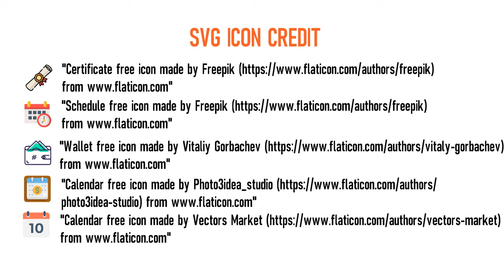AP Gram Volunteer Recruitment 2020 | Grama Volunteer Notification 2020 | Qualification | Vacancy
AP Gram Volunteer Recruitment 2020 | Grama Volunteer Notification 2020 | Qualification | Vacancy | Exam Pattern | Imp Date | Online Applications are invited for  Gram Volunteer Post Under Govt Of Andhra Pradesh Department Of Gram Volunteer.

AP Gram Volunteer Recruitment 2020 | Grama Volunteer Notification 2020 | Employment News Video Stamp

00:37 AP Gram Volunteer Recruitment 2020 | Grama Volunteer Notification 2020 | Vacancy

00:47 Gram Volunteer Recruitment 2020 | Grama Volunteer Notification 2020 | Educational Qualification

00:59 Gram Volunteer Recruitment 2020 | Grama Volunteer Notification 2020 | Age Limit

01:21 AP Gram Volunteer Recruitment 2020 | Grama Volunteer Notification 2020 | Fees

01:30 AP Gram Volunteer Recruitment 2020 | Grama Volunteer Notification 2020 | Salary

01:36 AP Gram Volunteer Recruitment 2020 | Grama Volunteer Notification 2020 | Imp Date

01:56 AP Gram Volunteer Recruitment 2020 | Grama Volunteer Notification 2020 | Exam Pattern

02:30 AP Gram Volunteer Recruitment 2020 | Grama Volunteer Notification 2020 | Icon Credit

AP Gram Volunteer Recruitment 2020 | Grama Volunteer Notification 2020 | Employment News Date of Application: 20/03/2020

AP Gram Volunteer Recruitment 2020 | Grama Volunteer Notification 2020 | Employment News Closing Date of Application: 24/04/2020

AP Gram Volunteer Recruitment 2020 | Grama Volunteer Notification 2020 | Employment News Apply Online

AP Gram Volunteer Recruitment 2020 | Grama Volunteer Notification 2020 | Employment News Official Notification

AP Gram Volunteer Recruitment 2020 ,
Grama Volunteer Notification 2020 ,
Employment News,
Govt Jobs 2020,
AP Grama Volunteer Recruitment 2020,
AP Health Volunteer Job Recruitment 2020,
AP Grama Volunteer Notification 2020,
AP Grama Volunteers Latest 2020,
AP Grama/ Ward Volunteer Online Form 2020,
How To Apply AP Gram Volunteer Online Form 2020,
AP Gram Secretariat Notification,
Ward Volunteer Recruitment 2020 Apply Online,
AP Grama/Ward Volunteer Notification 2020 Details,

AP Grama Volunteer Eligibility,
AP Grama Volunteer Syllabus,
AP Grama Volunteer Exam Date,
AP Grama Volunteer Admit Card,
AP Grama Volunteer Salary

Icon Credit